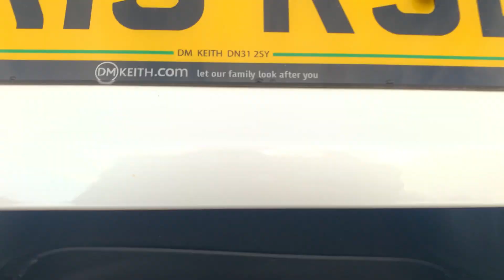Honda CIVIC 1.5 VTEC Turbo Sport Plus 5dr - YK19 RSE